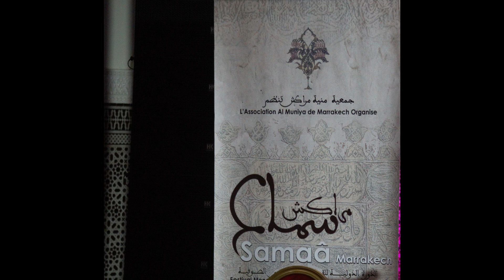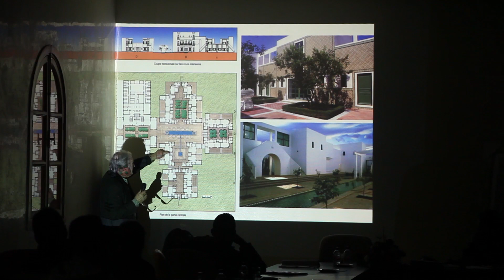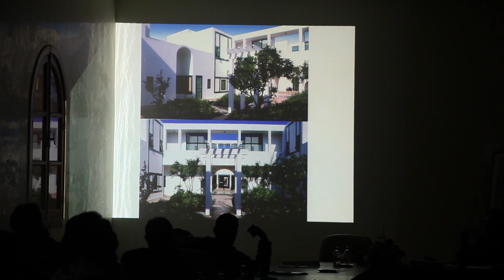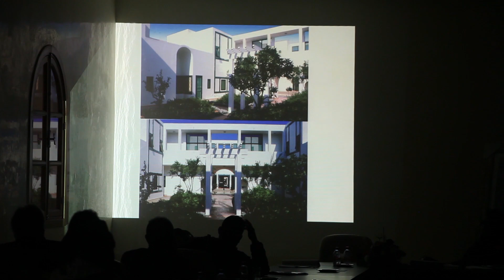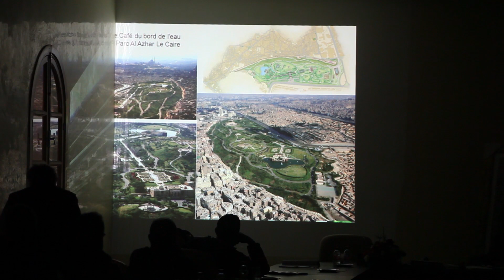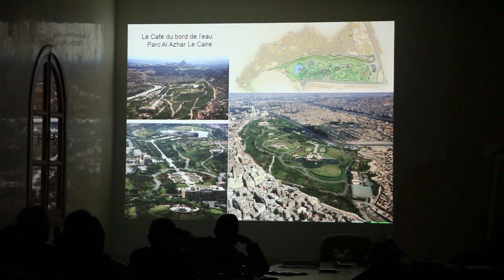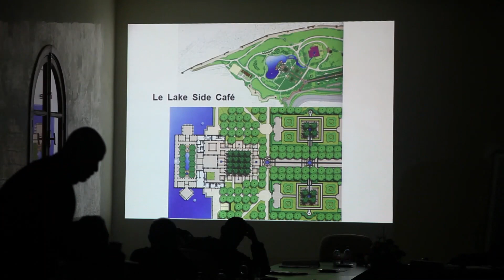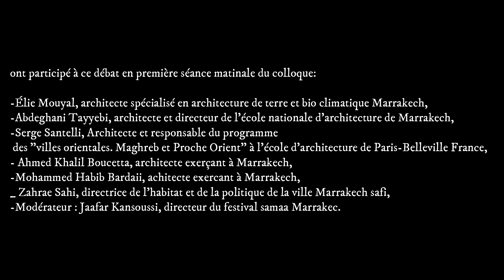Serge Santelli à Marrakech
Festival samaa Marrakech 2021
Le grand architecte Serge Santelli